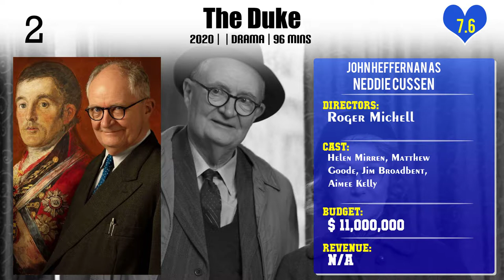John Heffernan Top 10 Movies of John Heffernan| Best 10 Movies of John Heffernan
Top 10 Movies of John Heffernan

Find the list of movies by John Heffernan you can find more information, movie trailers, posters, reviews, youtube links in below link.

Please Comment down your favorite movie of John Heffernan